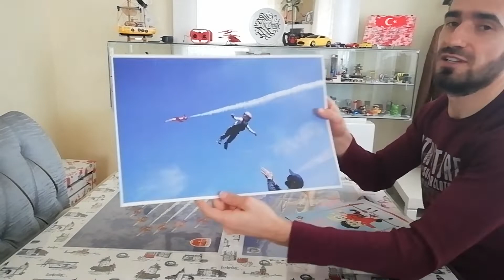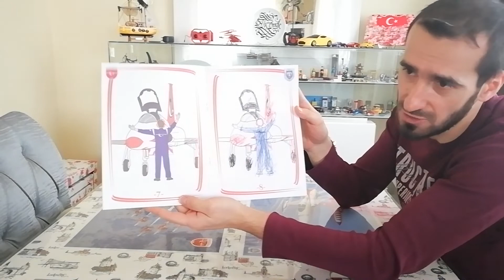Türk Yıldızları "Fotoğrafın Yıldızları 2020" Yarışması Sonuçlandı, Hepinize Teşekkür Ediyoruz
Evet sevgili arkadaşlar, "Fotoğrafın Yıldızları 2020" yarışması sonuçlandı, sizlerinde desteği ile Mücahid'in olduğu fotoğraf 1. seçildi. Tüm destekleyenlere teşekkür ediyoruz, iyi ki varsınız...